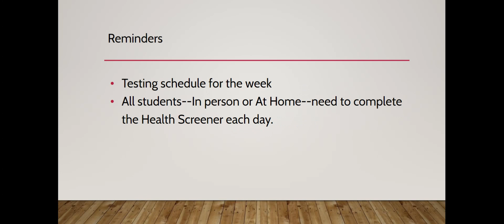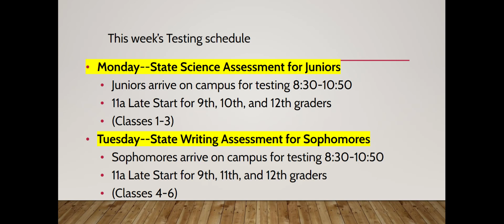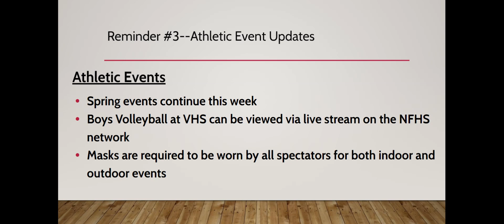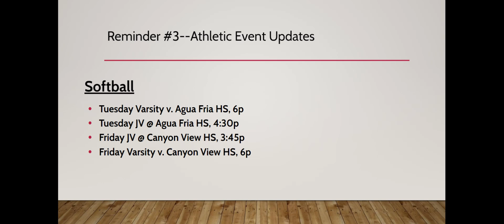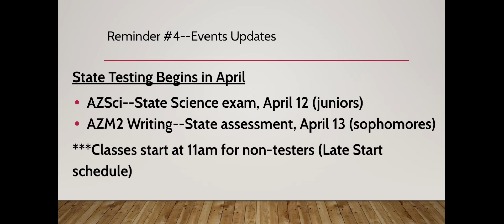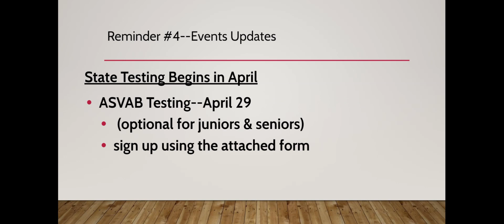Viper Updates April 12-16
Testing and Event Updates